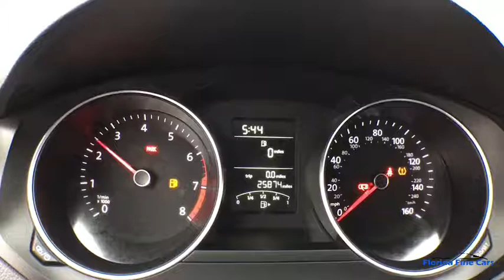2016 VOLKSWAGEN JETTA Hollywood, West Palm Beach, Miami, Margate, FL 106907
Used 2016 VOLKSWAGEN JETTA available in Hollywood, Florida at Florida Fine Cars. Servicing the  West Palm Beach, Miami, and Margate, FL area.

Priced below KBB Fair Purchase Price! Se habla espanol!! Todos aprobados!! BBB Accredited A+ Black Cloth Cloth Seat Trim Panic alarm. Silk Blue Metallic 2016 Volkswagen Jetta 1.4T S FWD 5-Speed Manual I4brbr28/40 City/Highway MPGbrbrbrFlorida Fine Cars has over +1700 vehicles in stock and works with more Banks to help give you as many options as possible. All locations are BBB Accredited; BBB Rating: A+. Come in person or call ahead to set an appointment for a test drive. Buy online and get a car on your time.